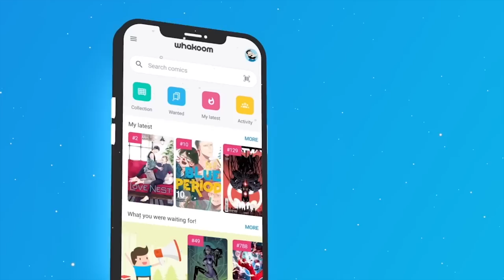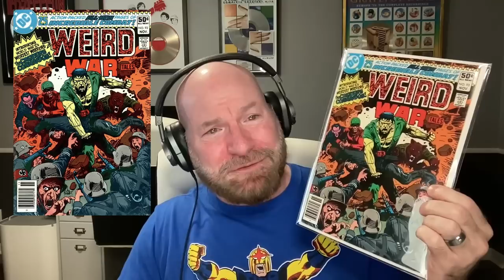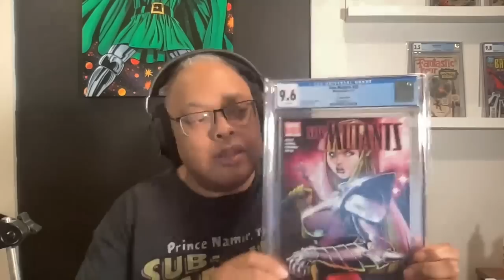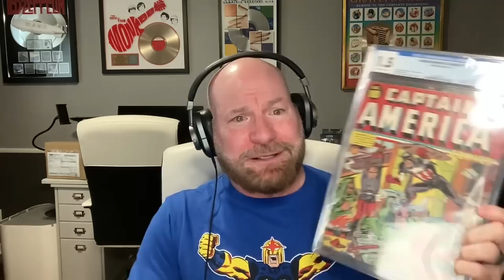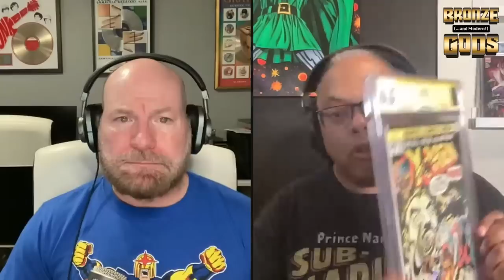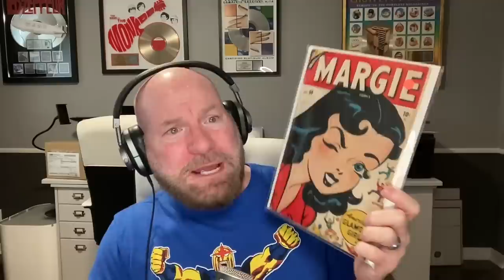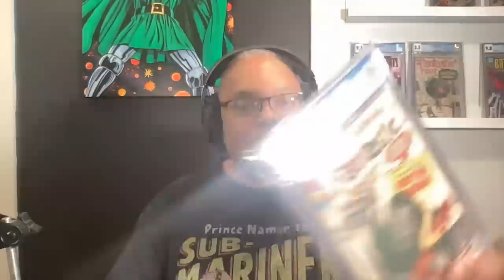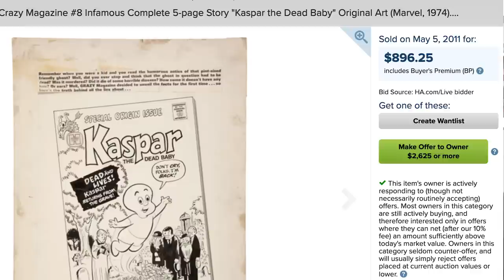Upgrading your comic books - strategies for trading up! Plus, the most offensive Marvel story ever?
Kaspar The Dead Baby (if you dare! Don't blame us if you're traumatized after!)

Join John & Richard as their share their methods to upgrade the comic books in your collection - how you can trade your way up, strategies for selling at conventions and more! Plus, our Hot Book of the Week is an example of "Collect what you like",  our Underrated Books of the Week include an early Marvel Silver Age first appearance and the Old Fart Rule returns with perhaps the most offensive, hilarious and downright WRONG story Marvel has ever published!